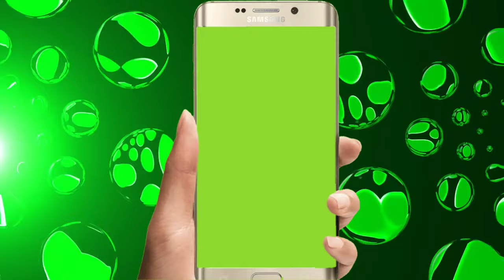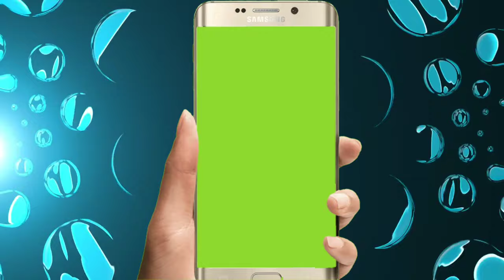samsung cellphone frame green background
support me.